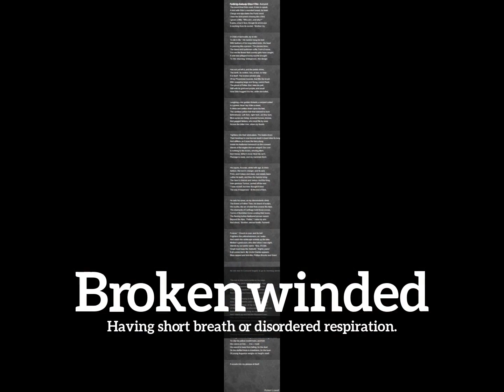What is Brokenwinded? | How Does Brokenwinded Look? | How to Say Brokenwinded in English?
Learn how to pronounce brokenwinded with Imago Spectrum.

What is brokenwinded?
How does brokenwinded look?
How to say brokenwinded in English?
What does brokenwinded represent?
What is the defintion of brokenwinded?

Imago Spectrum allows you to easily memorize common English words and phrases by joining visual and auditory learning environments into a short video. Focus on the images and repeat brokenwinded several times for best retention results.

In this video we are speaking the word, brokenwinded. Do take note of how brokenwinded is spelled.
The definition of brokenwinded is listed below the word in the video.
Brokenwinded:  Having short breath or disordered respiration.